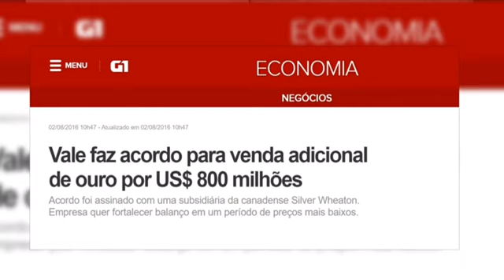CPI DA VALE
O Pará recebe tributos referente ao ouro extraído do concentrado de cobre da mina Salobo, que fica em Marabá? Este foi um dos questionamentos que o deputado Bordalo fez durante a audiência com o Diretor Global de Tributação da Vale, Sr Octavio Bulcão, hoje (30) na CPI que investiga a atuação da Vale S/A no Pará. O parlamentar é vice-presidente da CPI.